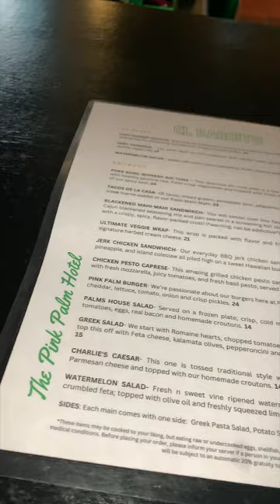YOU MUST STAY in The Pink Palm Hotel, Charlotte Amalie St.Thomas, United States VIrgin Islands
YOU MUST STAY in The Pink Palm Hotel, Charlotte Amalie, United States VIrgin Islands